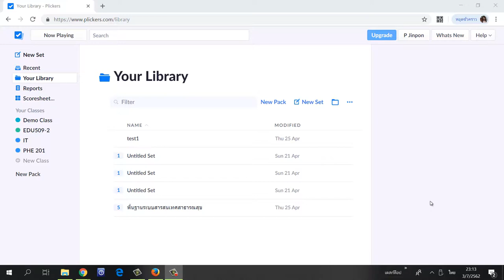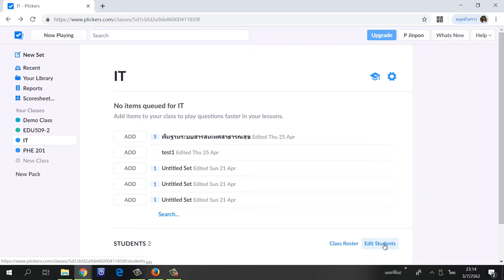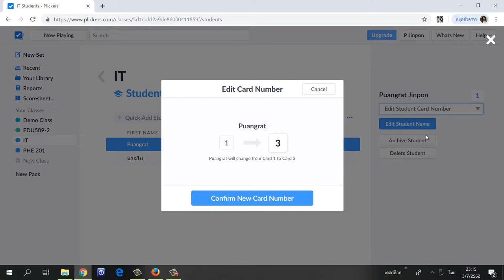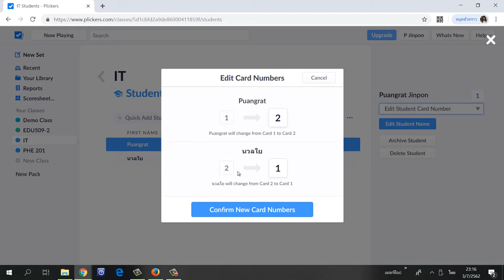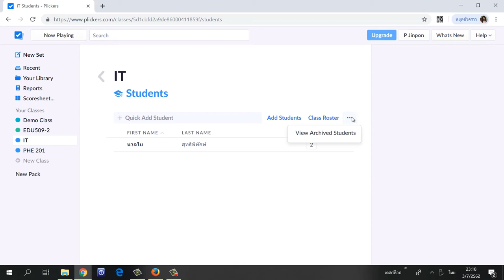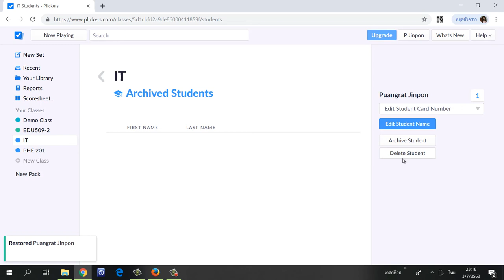3.3 การสร้างห้องเรียนด้วยโปรแกรม Plickers ตอนที่ 2